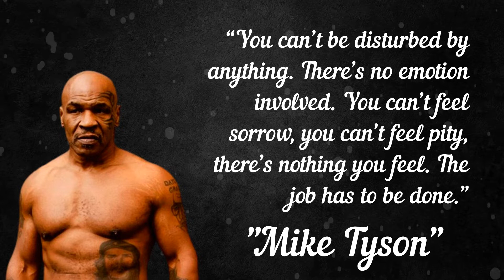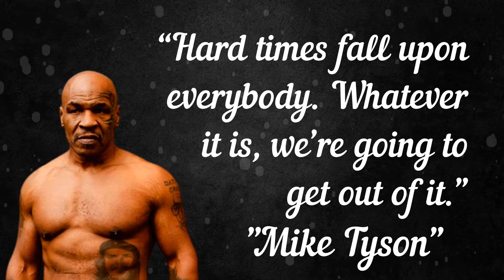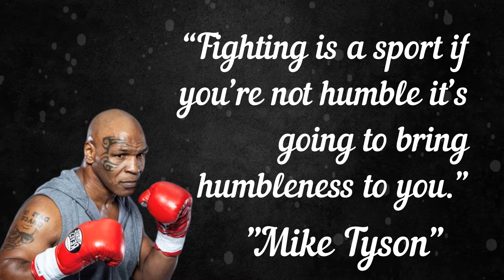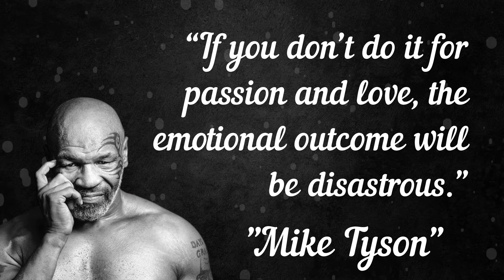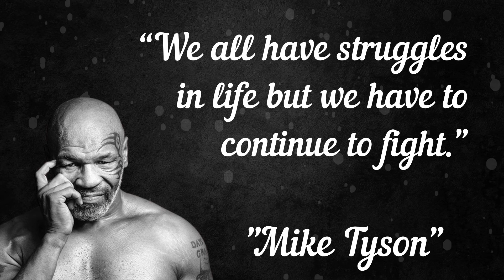Mike Tyson Quotes About Make You Feel Like A Champ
A man of great strength matched with unremarkable determination, these Mike Tyson quotes will make you feel powerful.

Mike Tyson is an American former professional boxer who is considered to be one of the greatest heavyweights of all time. Tyson became the first heavyweight boxer to simultaneously hold the WBA, WBC and IBF titles, he holds the record as the youngest boxer to win a heavyweight title at 20 years and has been inducted into the International Boxing Hall of Fame and the World Boxing Hall of Fame.

Tyson was known for his ferocious and intimidating boxing style as well as his controversial behavior in and outside the ring. He has had a few problems in his life, but there are lots of success lessons we can learn from him.

The former undisputed champion inspires us to be confident, to be willing to work hard, to take advantage of our opportunities, to believe we are the best, and to love the pain we endure on our journey to success. He reminds us that success starts with your mindset; you can become a master in your field as long as you have patience and the correct mindset and attitude.

Despite his controversial behaviors, Tyson has always been an outstanding boxer. If you’re striving for success, you can gain great value from his opinions and thoughts.

Below is our collection of inspirational, wise, and powerful Mike Tyson quotes, collected from a variety of sources over the years. We hope you enjoy reading them as much as we enjoyed collecting them.